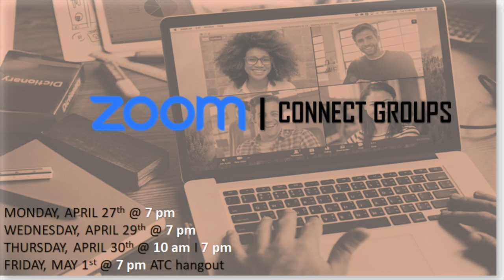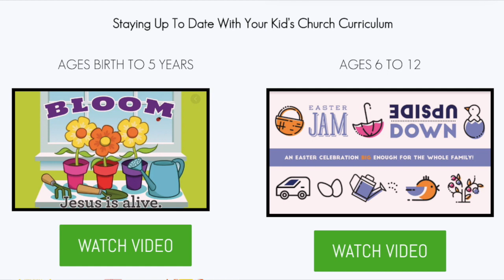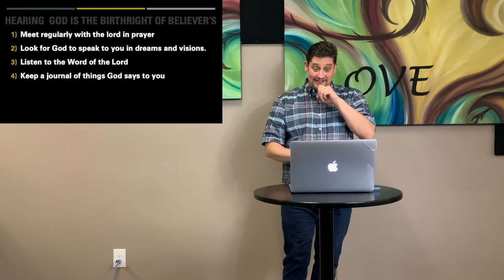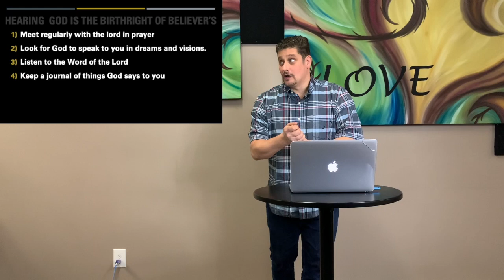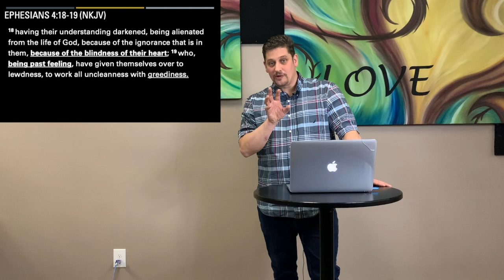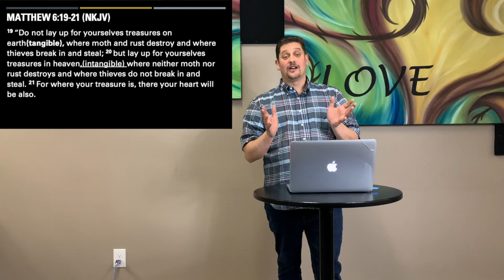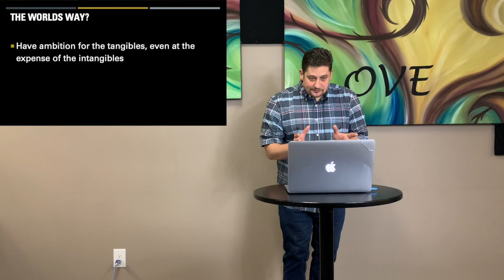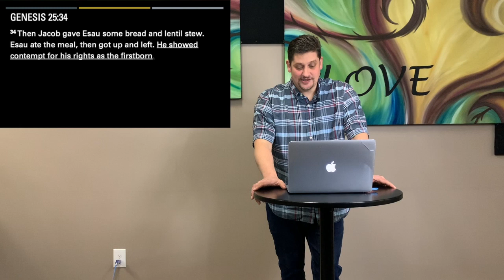ATC Sunday Service April 26th - Pastor Travis Blais